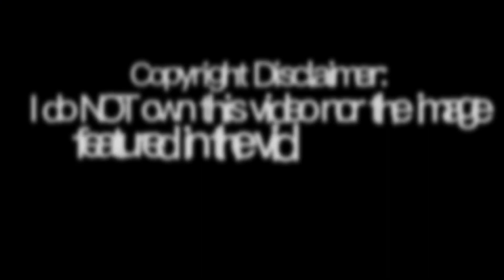James Caan what cause of death?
Sadly News 😢 Damn RIP
James Caan cause of death, the veteran screen actor known for his work in such films as "The Godfather," "Misery" and "Elf," has died, his family said in a statement on his verified Twitter account. He was 82.

"It is with great sadness that we inform you of the passing of Jimmy on the evening of July 6," the statement read. "The family appreciates the outpouring of love and heartfelt condolences and asks that you continue to respect their privacy during this difficult time."